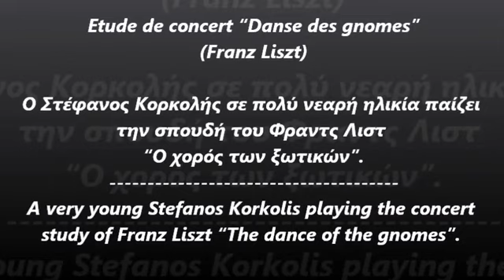Στέφανος Κορκολής --Etude de concert "Danse des gnomes"Franz Liszt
Ο Στέφανος Κορκολής σε πολύ νεαρή ηλικία παίζει την σπουδή του Φραντς Λιστ "Ο χορός των ξωτικών".
A very young Stefanos Korkolis playing the concert study of Franz Liszt "The dance of the gnomes".